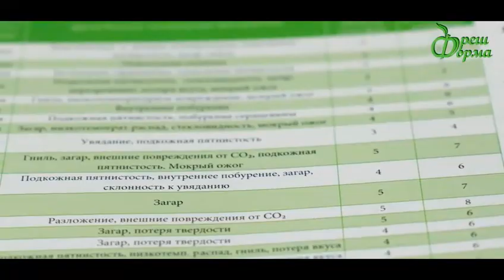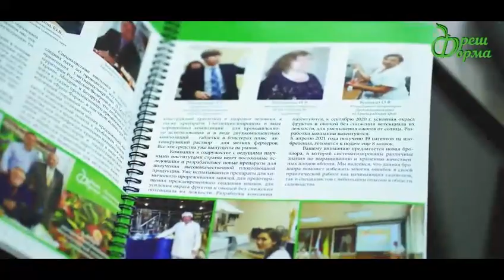Сопровождение хранения плодовой продукции компанией Фреш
Продолжаем публикацию роликов по ознакомлению с технологиями хранения плодов компании  «Фреш-Форма». Сегодня мы публикуем краткое описание работ по дезинфекции тары и фруктохранилищ фумигационным фунгицидным средством  «Фреш-Форма-ПлесКилл» нашего производства. При использовании средства в атмосферу фруктохранилища не поступает вредный для человека и оборудования хранилища сернистый газ, эффект от его применения сохраняется на протяжении многих месяцев.